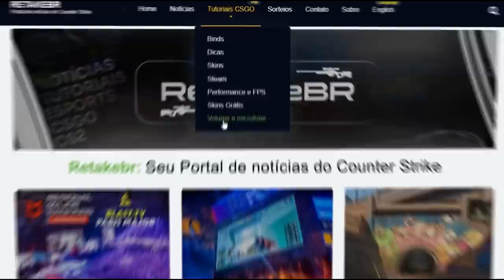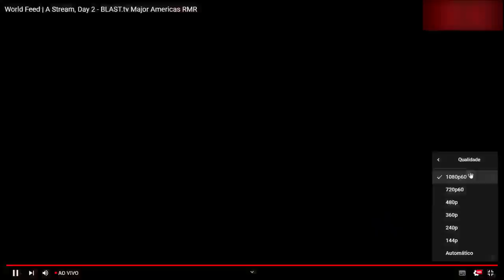Imperial x TeamOne - MELHORES MOMENTOS - BLAST.tv Major 2023 | CSGO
Imperial x LosOne - BLAST.tv Major 2023 | MELHORES MOMENTOS CSGO

▸Gaulestv2 - Narradoras: @aidualc @raixt84

Attention: The aleArts channel has intitude to entertain and help smaller content creators grow together, we are not in favor of any kind of violence, this is just a GAME.